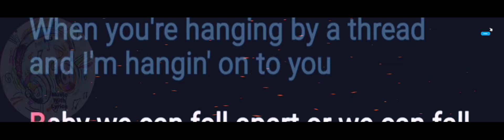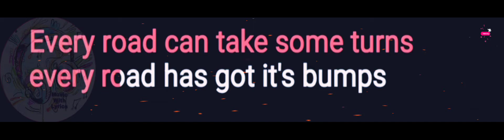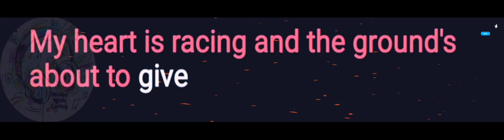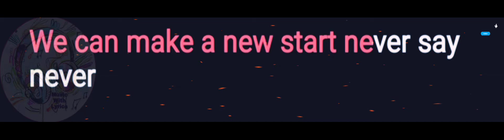Fall Together | Aerosmith | Lyrics Video